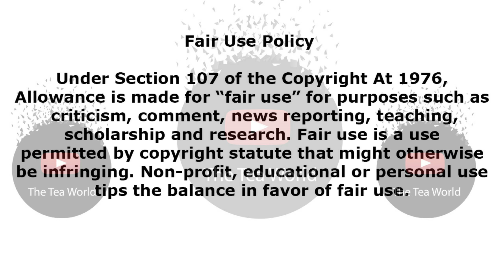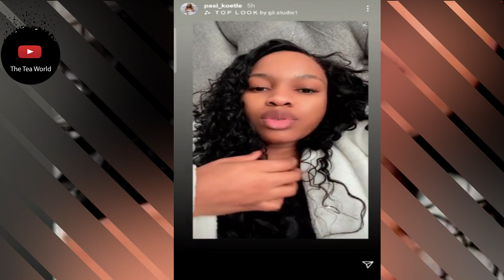Pasi Koetle Reveals Something That We Didn't Know About Her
Scandal actress Dintle Nyathi is nothing short of energy and talent and that is evident in her videos, and her overall conten